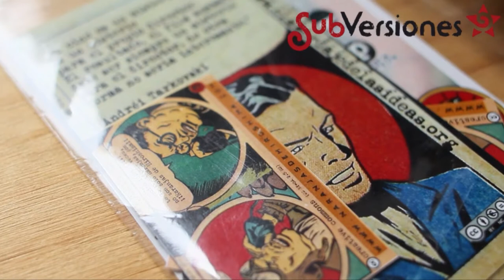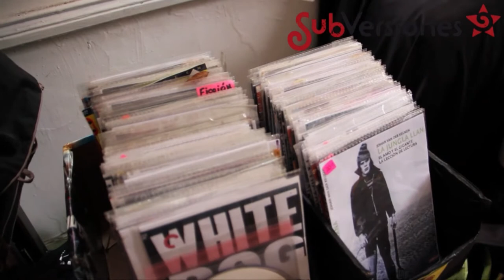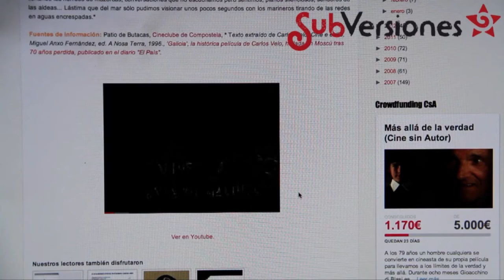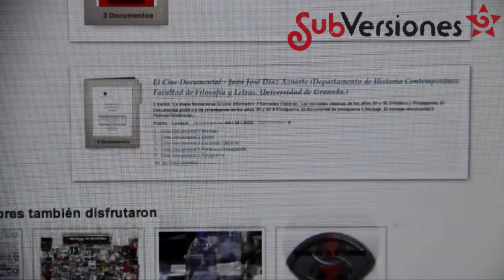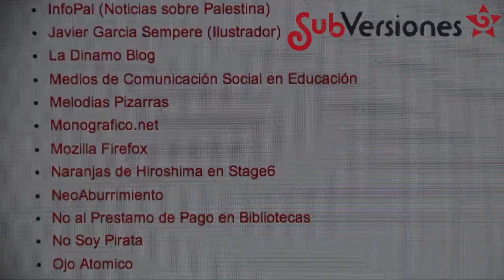Piratas y naranjas Parte 01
Piratas y otros cuentos para un documental libre
por Subversiones · Agencia Autónoma de Comunicación

Texto y fotografías: Heriberto Paredes
Video: Judith Gómez

Si los espacios de expresión política se están cerrando apresuradamente en un país como México, las opciones de acceso a distintos elementos de la cultura son cada día más escasas, no existe una política cultural adecuada a las necesidades de una población diversa y múltiple en sus expresiones y capacidades. No existe esta política porque lo que ocupa su lugar es la misma vieja canción de la cultura elevada, la farándula llena de poses, los chismorreos acerca de la vida personal (y demasiado plastificada) de supuestos artistas y cantantes, lo que sí existe es la fama alcanzada a través de un lamebotismo que lo mismo alcanza a curadores de arte que a escritores, lo que sí existe es la negación explícita y tácita (depende del descaro del agente cultural) de una fuente cultural de la cual abrevan raíces culturales diversas, potenciables todas, que generan un torbellino de fuerza e identidad múltiple.

No se puede hablar de una sino de muchas culturas abigarradas y entrelazadas históricamente a través de las distintas luchas y resistencias que hemos vivido y protagonizado los que no estamos dentro de la cúpula económica que pretende un país homogéneo y único.

Y dentro de todo lo barroco que puede sonar este tianguis cultural, encontramos a los agentes culturales más conscientes y preocupados, más preparados e informados: los piratas. Especie en franca expansión, acercan las diversas producciones musicales, las corrientes más recientes del cine documental, lo mejor de las expresiones espontáneas de la moda y la manera de bailar o de sobrevivir en un ambiente babilónico como puede ser cualquiera de las ciudades de este maltrecho país.

Queremos presentar a uno, un pirata de piratas, uno que vio y acertó en su tiro al blanco para entender que --en este caso hablando del género documental y cinematográfico- es en los bajos fondos en donde se gestan las heroicas masas de mexicanos que amplían su visión y descubren el mundo a través del séptimo arte. El creador de Naranjas de Hiroshima tuvo, y tiene, la sensibilidad necesaria para entender que si queremos conocer las culturas que construyen las diversas sociedades mexicanas, hay que mirar muy abajo y adentrarse en los pasillos y corredores de una vida vivida entre la falta de opciones educativas y el acceso ilimitado al comercio universal, por supuesto ilegal.

Mucho de lo bueno que pasa en este país ocurre en la ilegalidad, y no porque se trate de actos o sujetos criminales sino porque las legislaciones no se adecuan a la vida real y carecen de legitimidad para millones de personas. Si hablamos de autonomía, si hablamos de educación popular, si pensamos en cine, en literatura, en organizaciones políticas, en diversión, en amor, todo ocurre fuera de la ley, todo termina siendo ilegalizado por la cultura oficial, por las instituciones, por las políticas sociales. Naranjas de Hiroshima resulta una apuesta que surge del gusto y de la espontaneidad pero que en su camino mexicano se encontró con que la única manera de abordar las ideas es caminando entre nylons de colores y puestos de comida, es mirando a lo que se ofrece en los puestos que flotan altivamente en las banquetas y salidas del metro, como verdaderos piratas que defienden su territorio de la corona. En su caminar y descubrir, Luis deja claro la fuente de la que abrevan sus propuestas, sus búsquedas y pone en cuestión lo obvio: ¿dónde está realmente la cultura? ¿es acaso el cine documental un bicho raro en los hábitos de mercadeo popular mexicano?

No importa si es Pátzcuaro o Monterrey, la Ciudad de México o Iguala, en cada rincón ha surgido un pequeño puesto que trae lo mejor y más reciente del documental, se asolean o se congelan los materiales de Canal 6 de Julio, o las producciones europeas o sudamericanas sobre infinitos temas, recientemente hasta nosotros como proyecto tenemos ya el honor de circular en esta gran red arterial que mueve las ideas en nuestro país, o por lo menos acerca lo que las industrias cinematográficas aún quieren controlar y limitar a través de los derechos reservados y las licencias cerradas. ¿No se dan cuenta de que no hay candados que no se puedan romper ni materiales que no se puedan conseguir? Porque mientras, o nos vemos un documental a través del internet o lo buscamos en nuestro puesto distribuidor de confianza al mismo tiempo que comemos unas quesadillas o tomamos una cerveza --qué calor hace a veces en los tianguis.